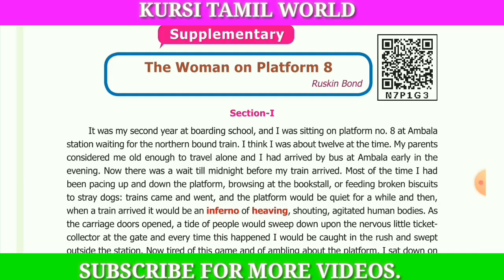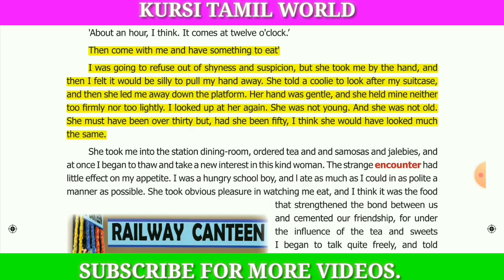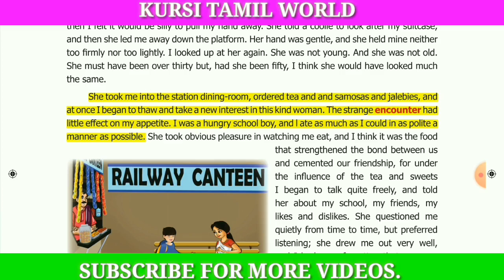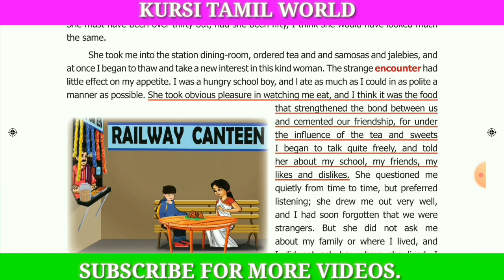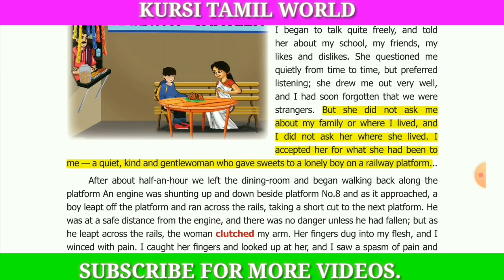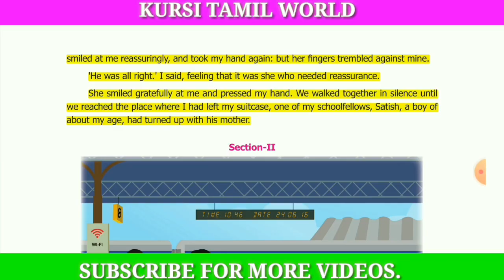THE WOMAN ON PLATFORM 8 |PART-2|8-STD TERM-3|EXPLAINED IN தமிழ் | SAMACHEER KALVI | TNPSC